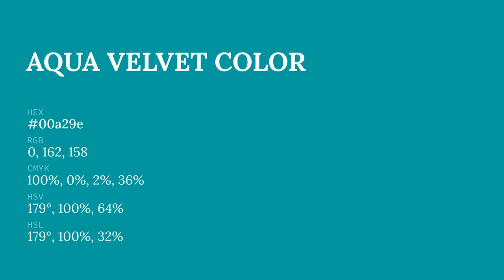What color is Aqua Velvet ? 00a29e hex color - Green color - Cool color 00a29e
Hex 00a29e Color Code is also known as Aqua Velvet color.

Hex 00a29e Color code in RGB color code model is created after adding 0% red color, 63.53% green color and 61.96% blue color. Hex 00a29e Color code in CMYK color (process color) code model is generated after subtraction of 100% cyan, 0% magenta, 2% yellow and 36% black.

Hex 00a29e color code is between 00aa99 web safe hex color code and 0099aa web safe hex color code. 00aa99 is the nearest web safe color code. You can see here many more shades of 00a29e color code.